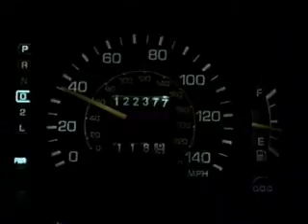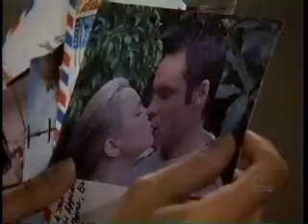Christmas Discoveries - GH384 - Port Charles 1999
showing here: showing here: Kevin, Lucy, Eve, Julie, Chris, Frank, Joe, Courtney, Karen, Scott, Matt, Rachel, DV, Victor, Serena, Christina, Nicole